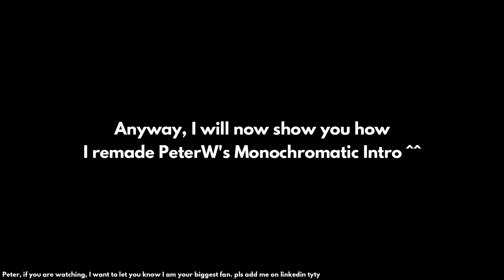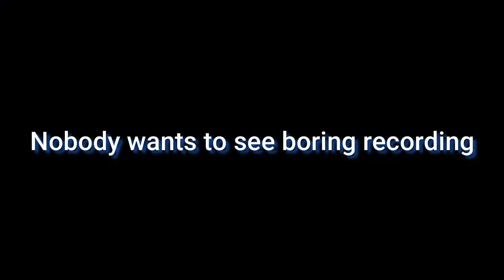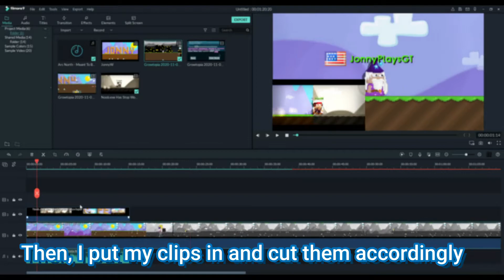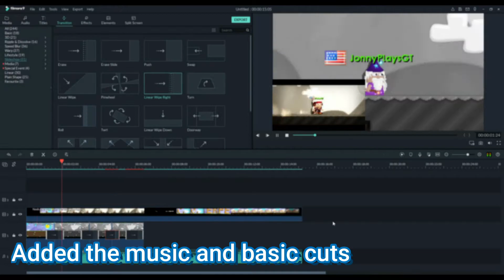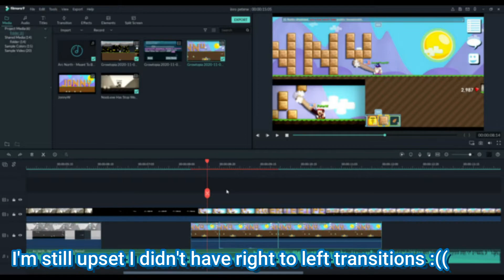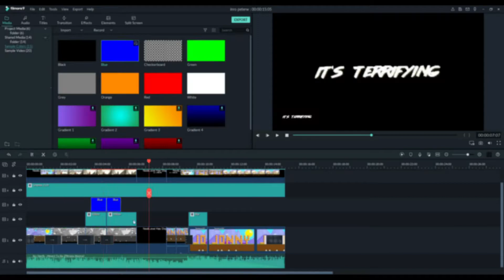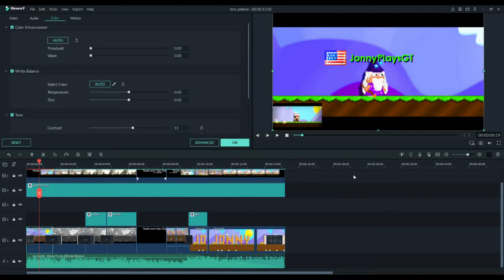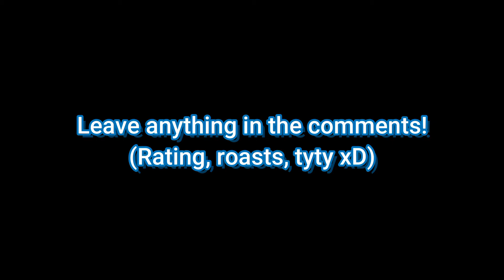Remaking PeterW's Intro! (Monochromatic Intro)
Remaking @PeterW 's Intro! (It's the monochromatic one xD, I can't do any animation, too nub for that)

(Peter, If you have any issues with this video or anything let me know, thanks :)